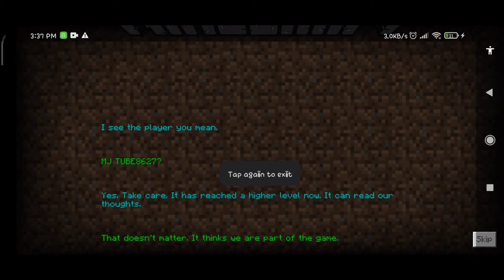BEATING MINECRAFT IN THE FASTEST WAY (OP ABILITIES)